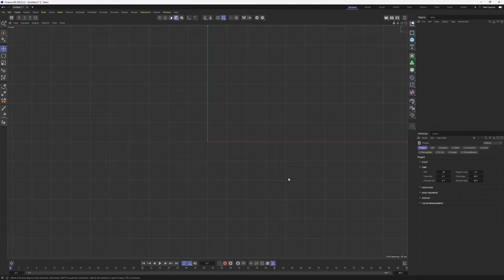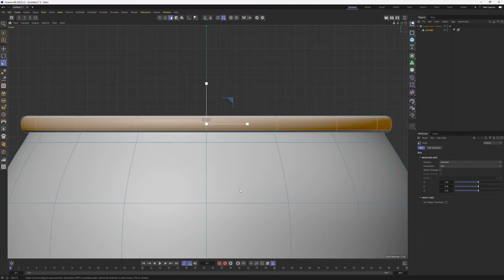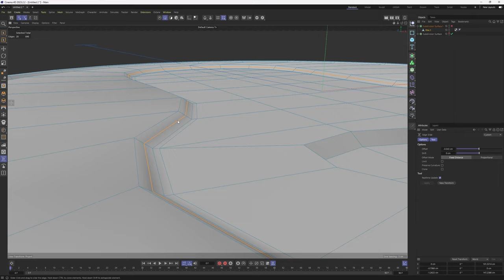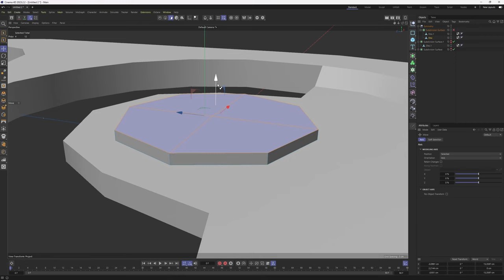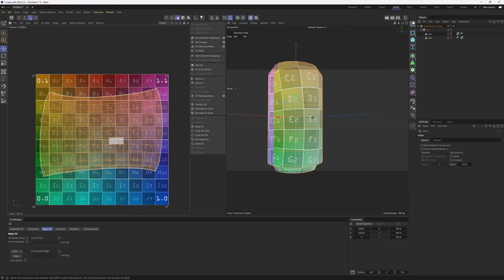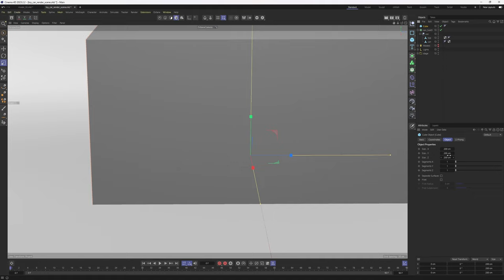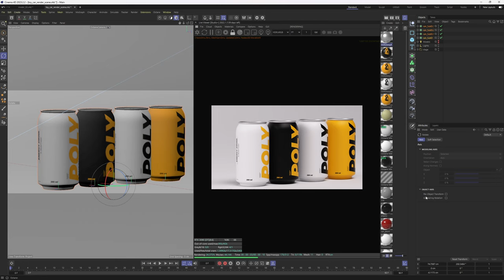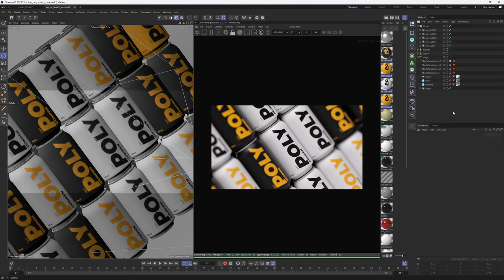3D Can Modeling, Rendering, Texturing Tutorial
//ABOUT ME
Hello, My name is Mert, I am a professional 3D artist with nearly 10 years experience, I have started to share all my knowledge with you, my main software is Cinema 4D and my professions are Modeling/Product Visualization/Shading/Lighting/Rendering/Compositing/Motion Graphics Based Animations.